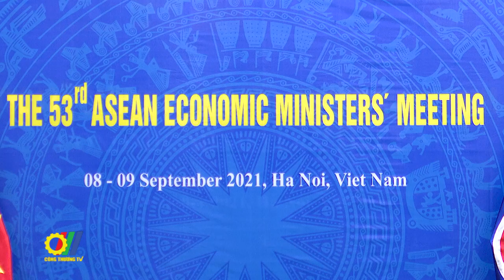Hội nghị Bộ trưởng Kinh tế ASEAN lần thứ 53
Chiều ngày 08 tháng 9 năm 2021, Hội nghị Bộ trưởng Kinh tế ASEAN lần thứ 53 theo hình thức trực tuyến đã khai mạc dưới sự chủ tọa của Bộ trưởng Tài chính và Kinh tế thứ 2 Brunei Darussalam, Ngài Mohd Amin Liew Abdullah, và sự tham dự của Bộ trưởng Kinh tế các nước thành viên ASEAN, Tổng Thư ký ASEAN Lim Jock Hoi...